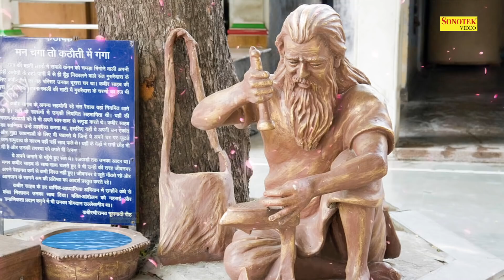संत कबीर के सुपरहिट दोहे- तेरा साई तुझमे जो | Rakesh Kala | Sant Kabir Amritwani | Kabir Dohe 2022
► Digital Work:- Kuldeep Gaur